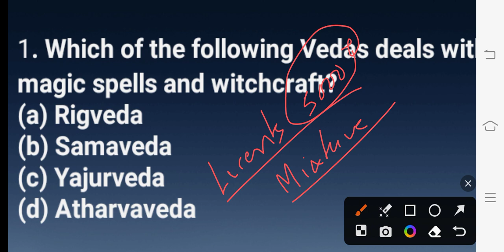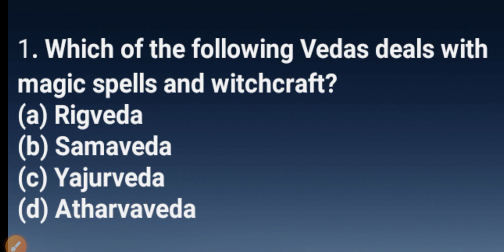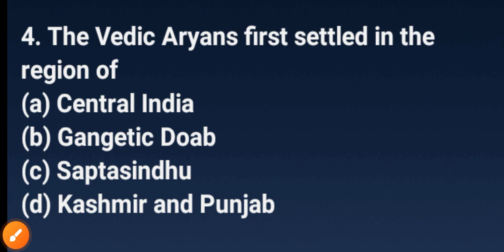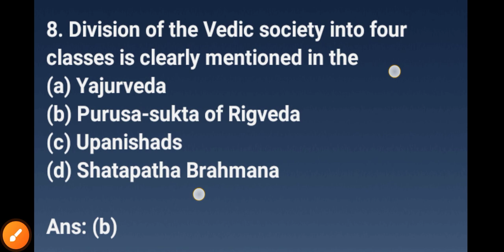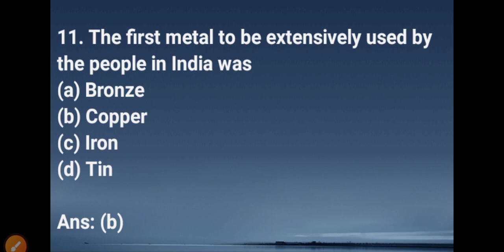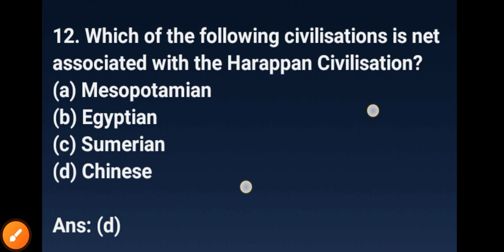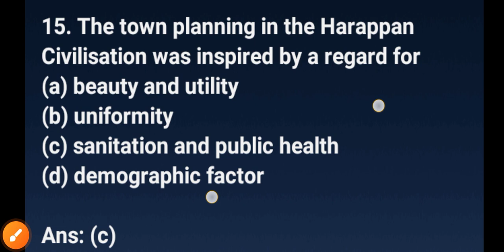Top 25 GK MCQ | ASSAM POLICE, SUB INSPECTOR (SI) PREVIOUS QUESTION PAPERS & IMPORTANT QUESTIONS